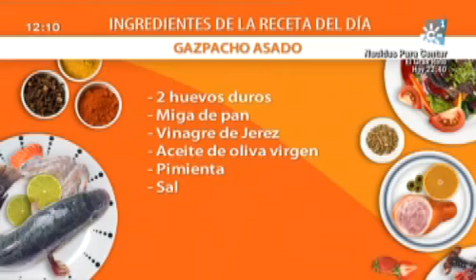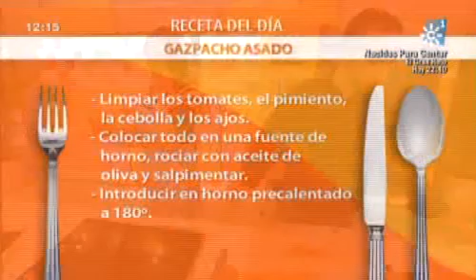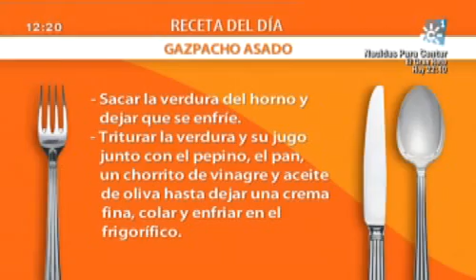Gazpacho Asado Cocina Mira la Vida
Ingredientes:
Jamón serrano picado
6 tomates maduros
1 pepino
1 pimiento rojo
½ cebolla
2 dientes de ajo
2 huevos duros
Miga de pan
Vinagre de Jerez
Aceite de oliva virgen
Pimienta
Sal

Elaboración
Limpiar muy bien los tomates, el pimiento, la cebolla y los ajos.
Colocar todo en una fuente de horno, rociar con aceite de oliva y salpimentar.
Introducir en el horno precalentado a 180 grados.
Pelar el pepino, trocear y reservar.
Remojar el pan y reservar.

ASAR 20 MINUTOS A 180 GRADOS

Sacar la verdura del horno y dejar que se enfríe.
Colocar en el vaso de la batidora toda la verdura y su jugo junto al pepino, el pan, un chorrito de vinagre y aceite de oliva. Triturar hasta dejar una crema fina, colar y enfriar en el frigorífico.

ENFRIAR 2 HORAS

Servir en cuencos individuales con el jamón y el huevo picados de guarnición.